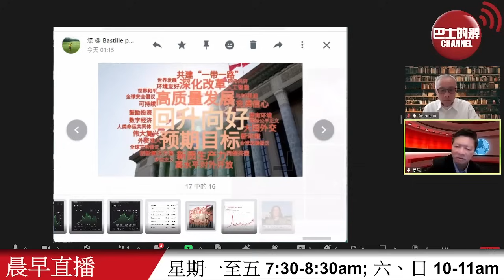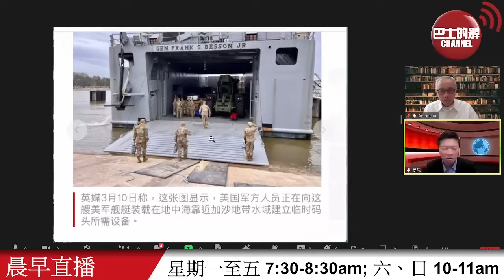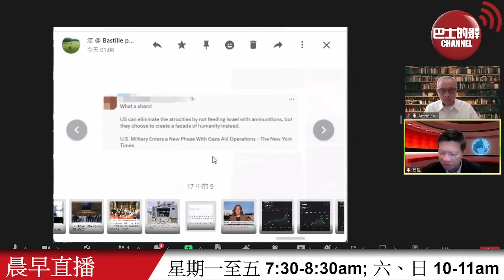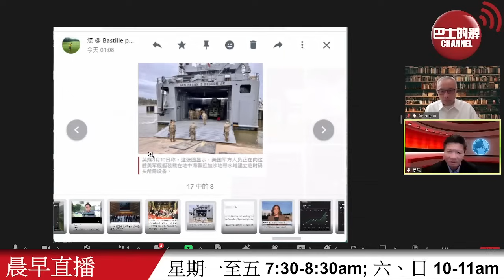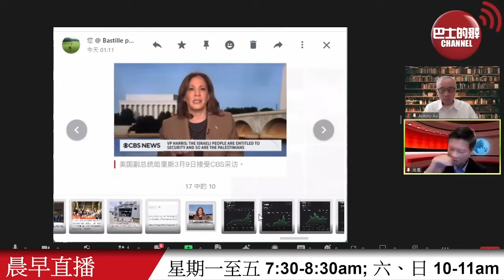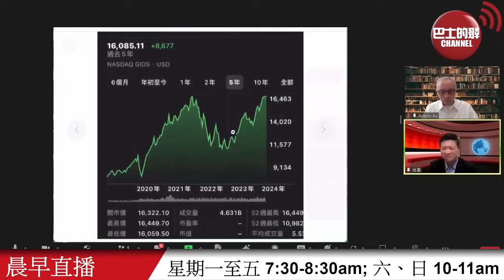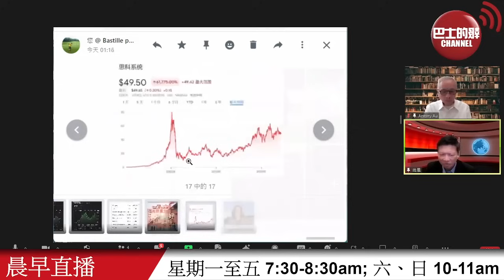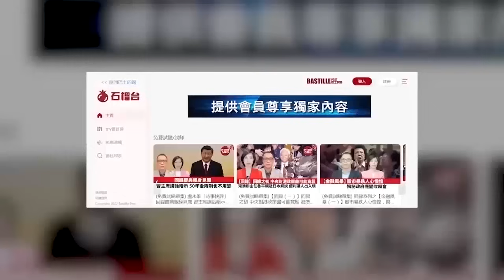【晨早直播】拜登建加沙臨時碼頭送人道援助，有網民指是虛偽。「木頭姐」警告：AI芯片的英偉達，可能重覆互聯網時代思科的走勢。兩會期間，那些關鍵詞受到海內外熱議？24年3月11日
3月11日【晨早直播】主持:  尚風、Antony